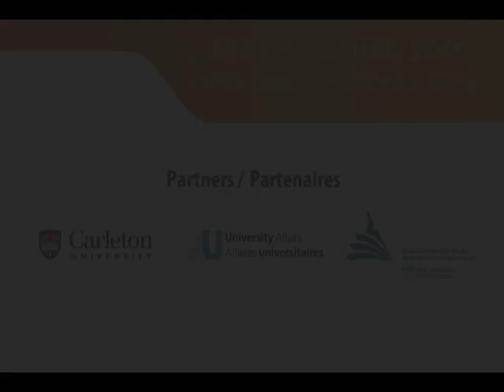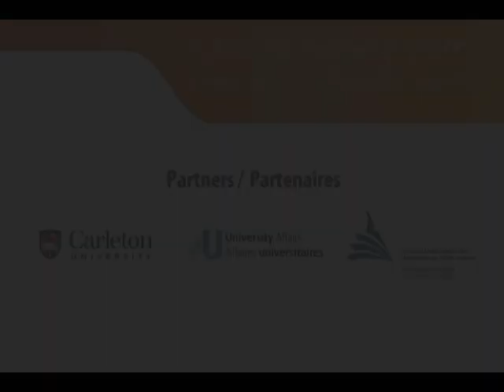Graduate Students and the Public Service - An Introduction, Part Three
Four public servants -- and former graduate students -- who found careers in the federal public service through the Recruitment of Policy Leaders program share their experiences. Learn about how to follow in their footsteps and become immersed in the world of policy-making. Watch the rest of the Career Corner videos at universityaffairs.ca/careers.